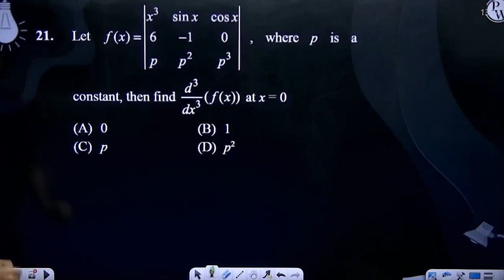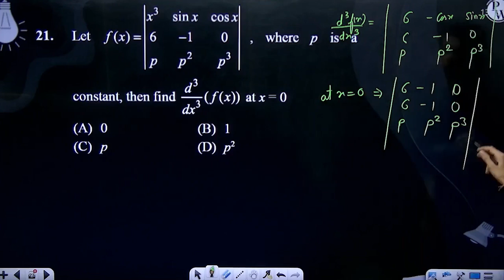Let&nbsp;f(x)=x3sin&#8289;xcos&#8289;x6&#8722;10pp2p3 where p is a constant, then find d3dx3(f(x....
Let&nbsp;f(x)=x3sin&#8289;xcos&#8289;x6&#8722;10pp2p3 where p is a constant, then find d3dx3(f(x))&#160;at&#160;x=0 📲PW App